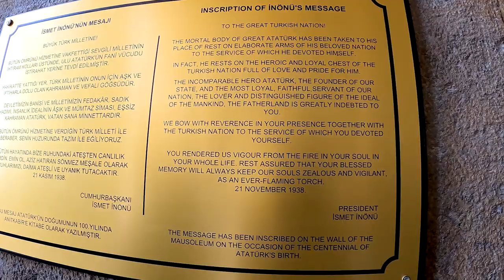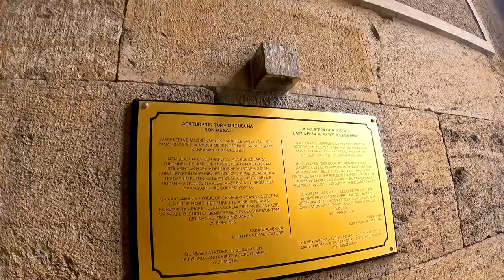ZIARAH MAKAM KEMAL ATATURK 🇹🇷‼️ BAU BUSUK CUMA HOAX⁉️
Berkunjung ke Makam pendiri Republik Turki, Mustafa Kemal Ataturk. Gak sedikit yang menyebarkan isu kalau makamnya bau busuk. Apakah benar demikian? yuk simak video ini sampai selesai.